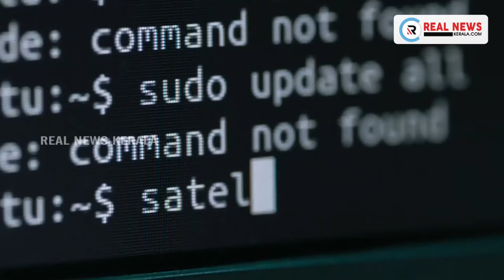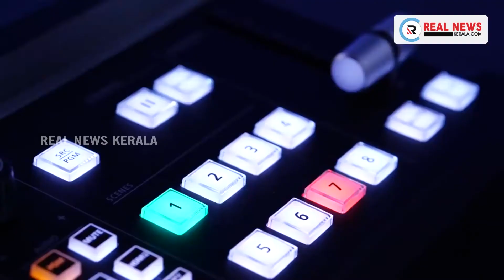ഡൊണാൾഡ് ട്രംപിന്റെ മകൻ ബാരോൺ കൊവിഡ് പോസിറ്റീവായിരുന്നതായി ഭാര്യ മെലാനിയ ട്രംപ് അറിയിച്ചു.